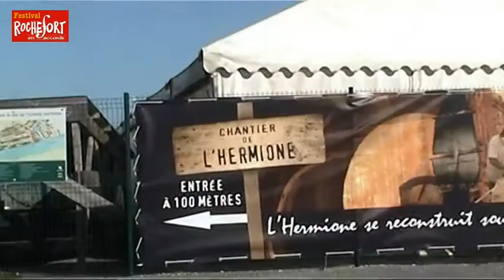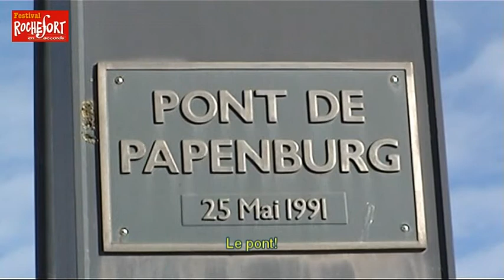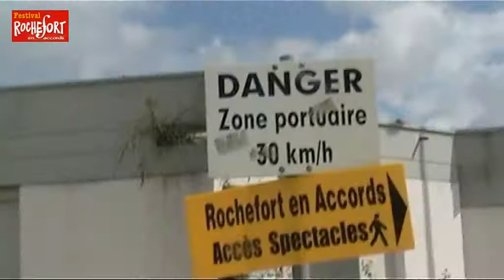doccords part 2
doccords